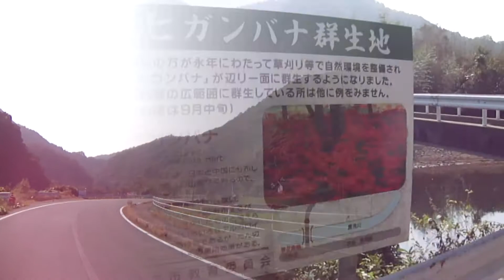辻のヒガンバナ群生地 （広島県三次市）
彼岸花が満開に咲き誇る、広島県三次市の群生地の様子。